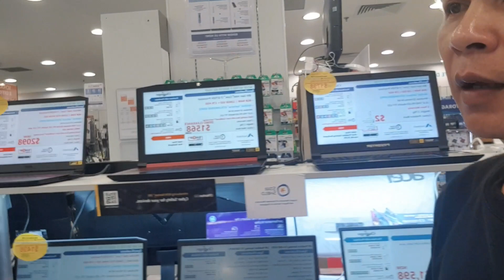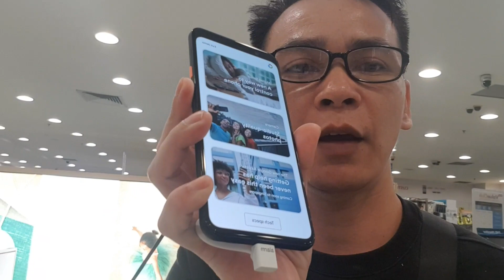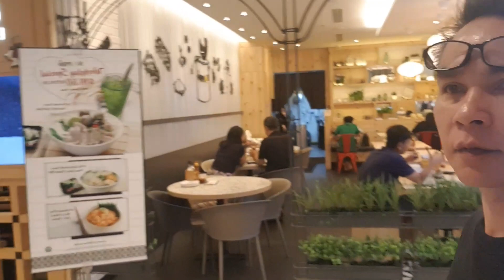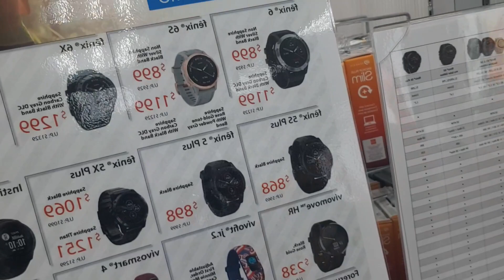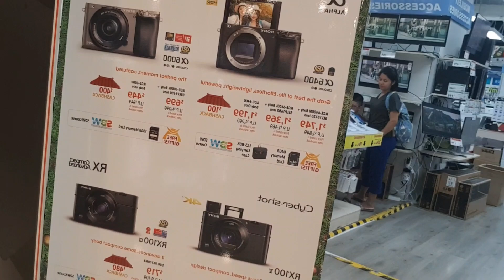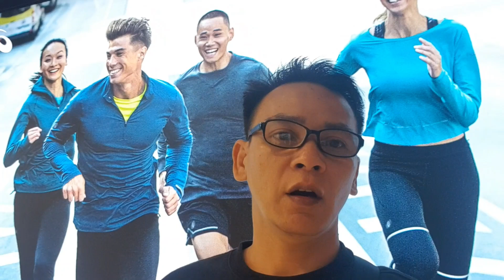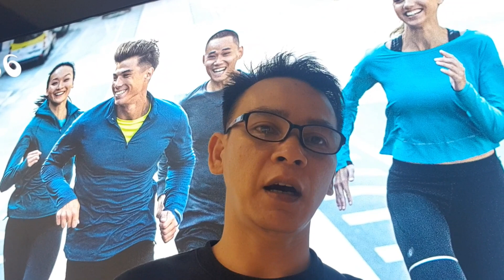IMM Outlet Mall/IMM Shopping Mall Jurong